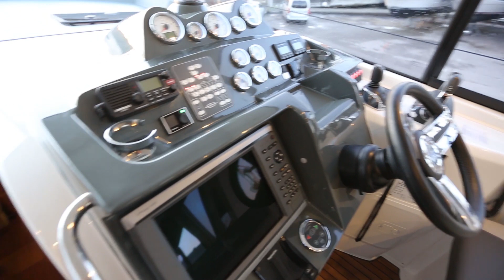Bavaria Sport 400 Coupe (2015)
For sale by princessyachts.se